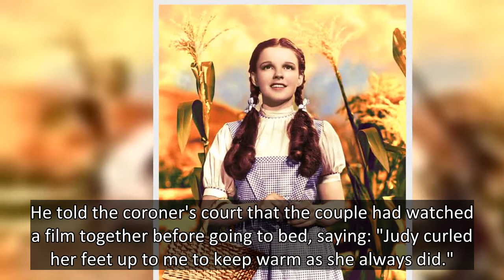Judy Garland's tragic death - autopsy findings, cause of death and final months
It has been 53 years since beloved Hollywood star Judy Garland died.
The star of films including The Wizard Of Oz and Meet Me in St Louis, was found dead at her home on June 22, 1969 at the age of 47 years old - just two weeks after her birthday.
Her death left fans and the world of entertainment in shock, as many mourned the loss of one of the world's greatest entertainers.
Following her death,